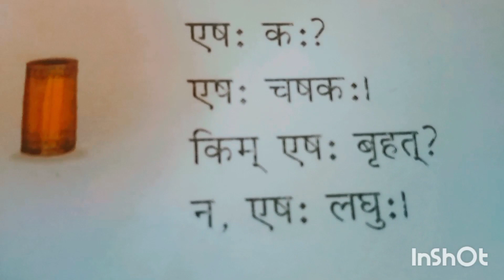छात्रों को संस्कृत शिक्षाय जाता हैं....